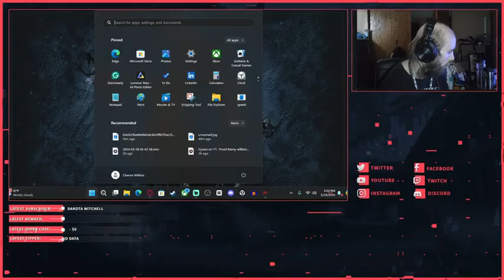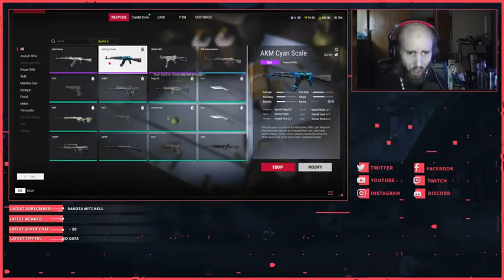Cyraxx live on YT. "battle teams 2 TDM Matches".5/29/2024. Pretty boring...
Upload from "his" YouTube channel 45 minutes ago. This was a livestream.